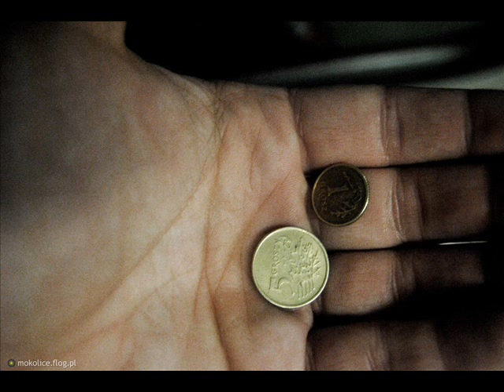Suchy ft. Omlet, Juby - Gdybym miał hajs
Rap: Suchy, Omlet, Juby
Wokale nagrane w "Kliknij to Studio"